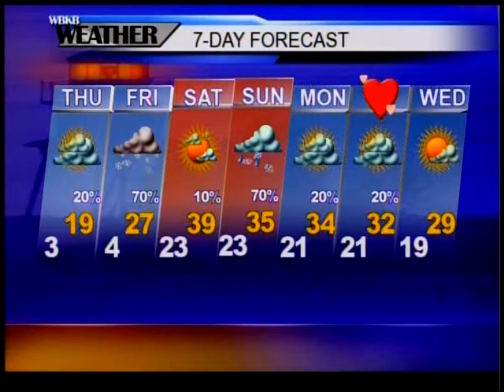Alpena, MI Forecast 2-8-17